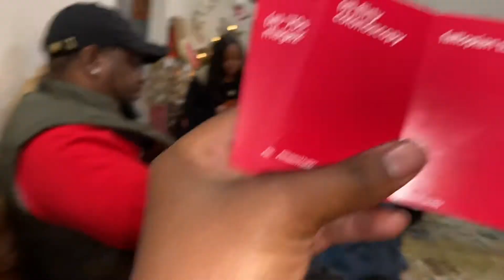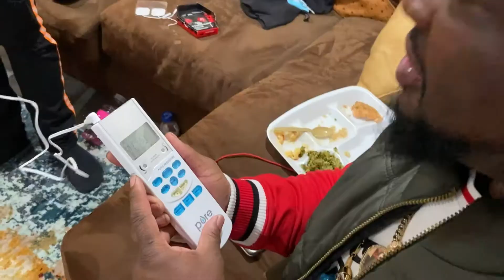Ugly Sweater Party ...🎉 I Can’t Believe She Cheated Like That😡 |Vlogmas